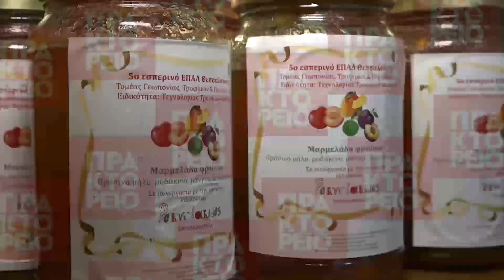Μοσχοβολάει... αλληλεγγύη σε εργαστήρι παρασκευής μελομακάρονου γιαάστεγους και ευπαθείς ομάδας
Περίπου 75 κιλά μελομακάρονα θα μοιράσουν σε άστεγους και οικογένειες μέλη των Περβολάρηδων, μιας κοινότητας εθελοντών που δραστηριοποιείται από το 2013 και αυτές τις γιορτές, «έχει σηκώσει μανίκια» και πλάθει εκατοντάδες γιορτινά γλυκά για να μοιράσει σε ανθρώπους που αντιμετωπίζουν προβλήματα επιβίωσης. Στην κάμερα του ΑΠΕ ΜΠΕ μιλάνε τα μέλη των Περβολάρηδων  Μιχάλης Λουΐζος και Φίλιππος Πολατσίδης. Ρεπορτάζ: Νατάσα Καραθάνου / ΑΠΕ ΜΠΕ/ ΑΠΕ ΜΠΕ/ ΓΙΑΝΝΗΣ ΑΓΓΕΛΑΚΗΣ